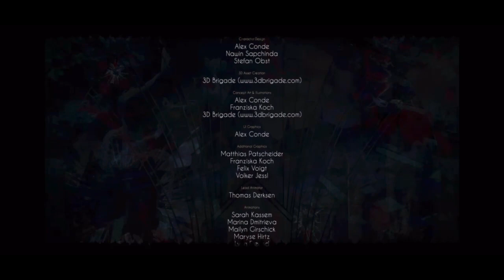Black Mirror - part 10 - alas, the end, and everyone is ded.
We find out some wacky things but we also fight people. Let’s see what happens.